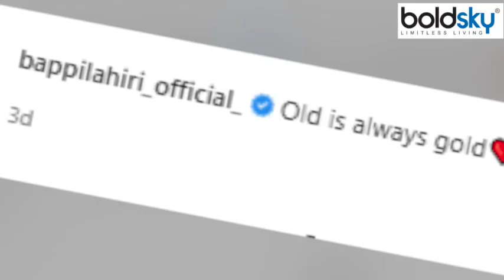Bappi Lahiri का Last Post था बेहद ही Emotional | Bappi Lahiri Last Post Viral | Boldsky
Bappi Lahiri, popularly known as the disco king in Bollywood, is no more with us. , Bappi Lahiri was undergoing treatment at a hospital in Mumbai and was recently discharged from there, but suddenly his condition started deteriorating again. Everyone is heartbroken after hearing the news of Bappi Lahiri's demise and fans are taking to social media to wish his soul peace. Meanwhile, his last social media post is becoming very viral. One thing has come to the fore from this post that in the last days, Bappi Da was missing his old days a lot.

बॉलीवुड में डिस्को किंग के नाम से मशूहर बप्पी लहरी  अब हमारे बीच नहीं हैं। । मुंबई के अस्पताल में बप्पी लहरी का इलाज चल रहा था और उन्हें वहां से हाल ही में छुट्टी भी मिल गई थी लेकिन अचानक ही उनकी हालत फिर से नाजुक होने लगी थी। बप्पी लहरी के निधन की खबर सुनते ही हर किसी का दिल टूट गया है और फैन्स सोशल मीडिया पर उनकी आत्मा की शांति की कामना कर रहे हैं। इस बीच उनकी आखिरी सोशल मीडिया पोस्ट खूब  वायरल हो रही है। इस पोस्ट से एक बात सामने आ गई है कि आखिरी दिनों में बप्पी दा को अपने पुराने दिन काफी याद आ रहे थे।